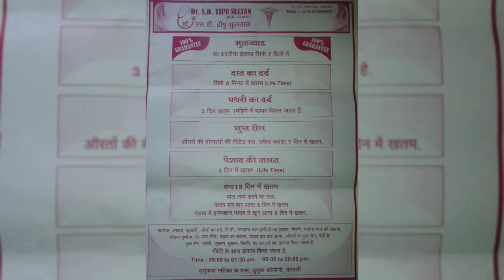Tarki kamyabi bhot hori bolky kry jadhu suno shaitan ki zubani